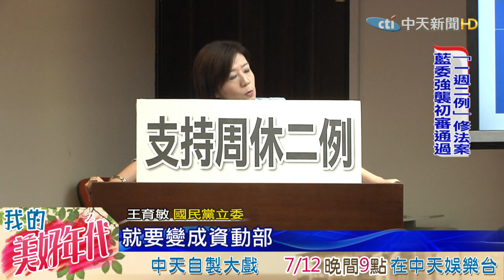20160711中天新聞 藍委強襲「一週二例」初審通過 綠恐拉下協商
一例一休好，周休二日，今天立法院依舊吵翻天，對此勞動部長郭芳煜表示，最近為了這件事，他已經瘦到褲帶都縮一格了。